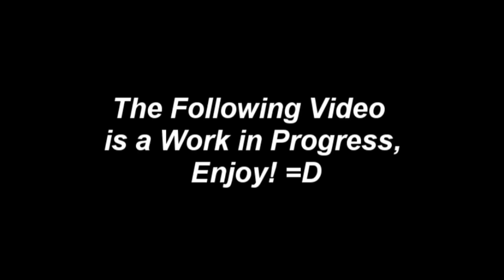Sonic Generations[Fan Game] Speed Highway Modern Preview HD!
Thanks to DaPaRappa and Bartman814
This Level is work in Progress later your going to see more Things